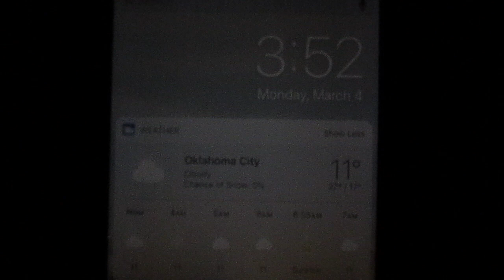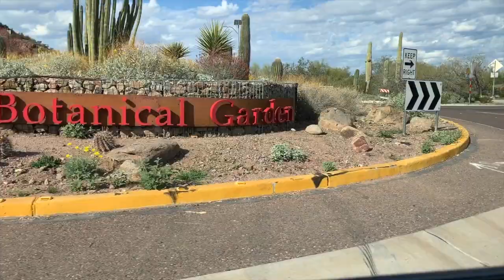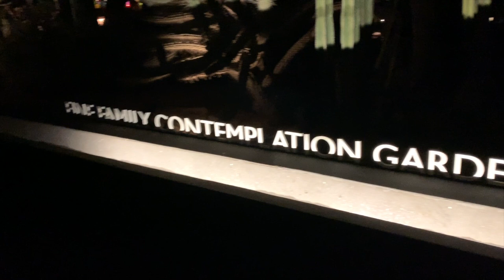Arizona - Grand Canyon, Baseball Spring Training, Desert Botanical Garden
Vacation to Arizona!  March 2019